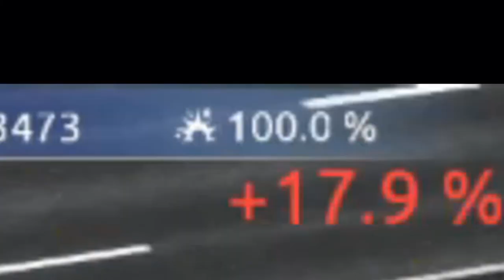Gefeuert Warum!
╠═►Über mich:
║  Ich bin TheDanniCraft und mache Youtube
║  aus Spaß!
║ Ich mache Gameplay über Spiele, die mir
║  gefallen.
║🎞 Videobeschreibung 🎞
🎮Über das Video
Heute giebt es eine Rund Autobahn Police Simulator! Wenn es dir gefällt

⚡Spotlight
51 Views - Mar 29, 2024